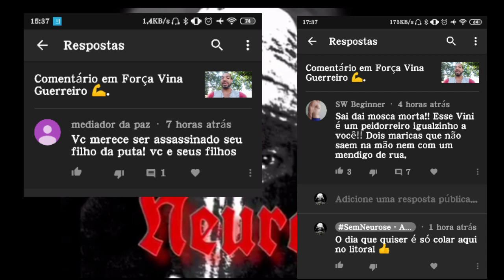Não seja um chupador do Mercado